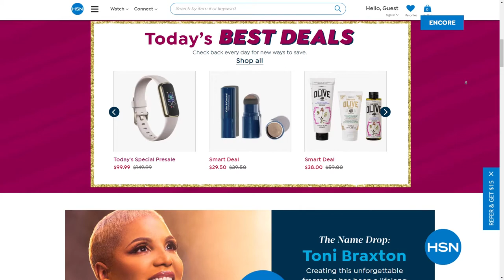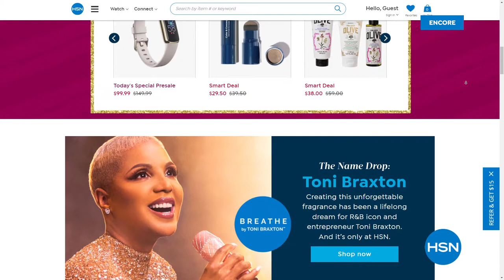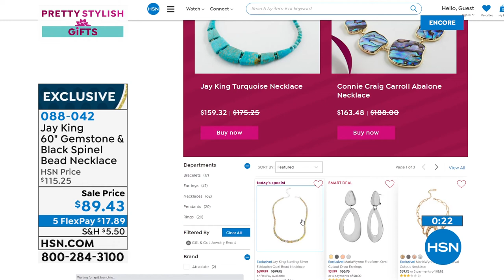HSN | Mine Finds by Jay King Jewelry Gifts 10.18.2021 - 02 AM